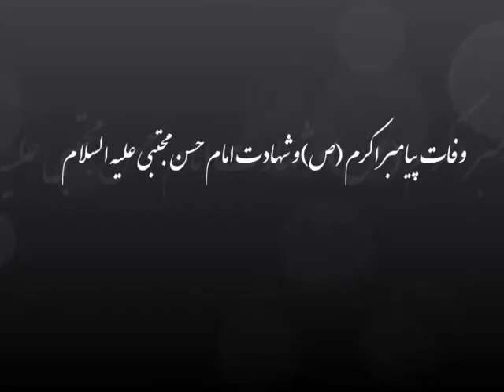مراسم وفات پیامبر اکرم (ص) و شهادت امام حسن (ع) - مقام رسول اکرم (ص) وامام مجتبی (ع)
مراسم وفات پیامبر اکرم (ص) و شهادت امام حسن (ع)
مونترال کانادا
2013 ژانویه